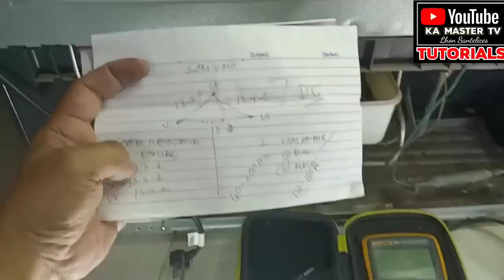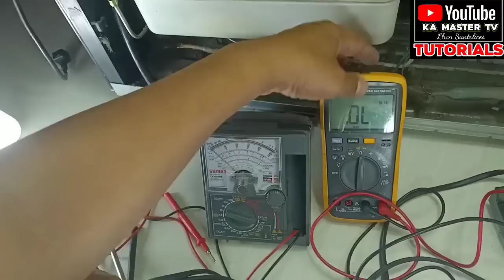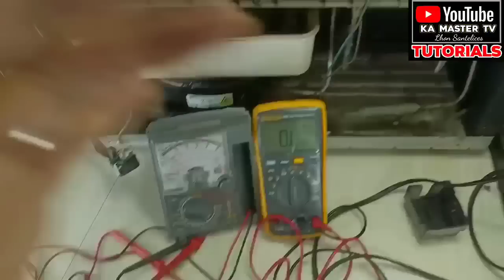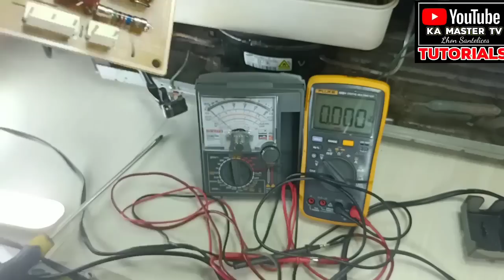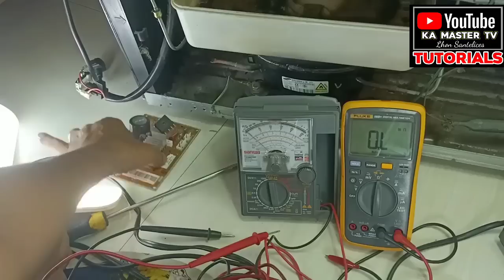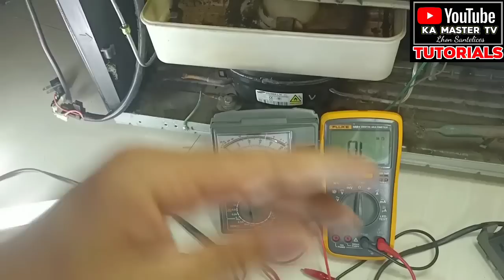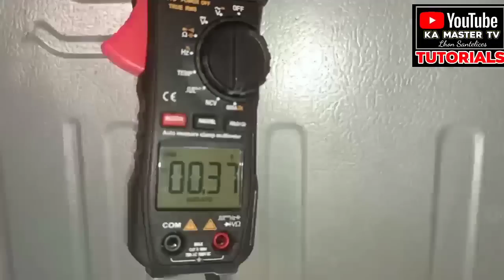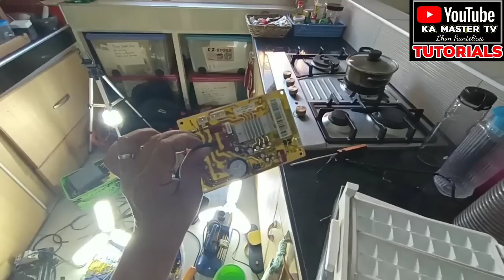Panu nga ba mag Check ng IPM Accuracy | 1 Time Blink | Samsung Digital Inverter Refrigerator